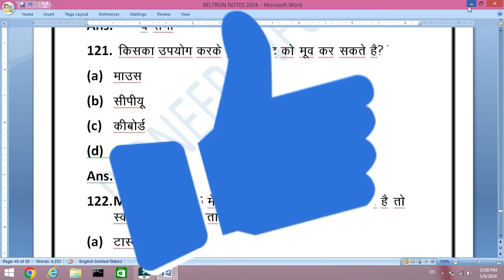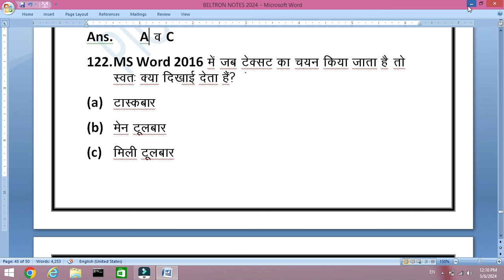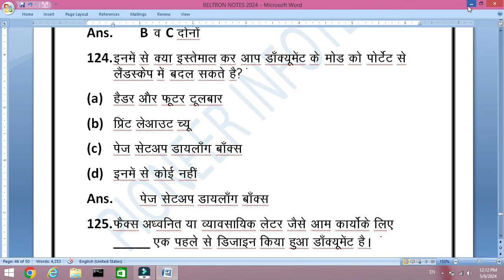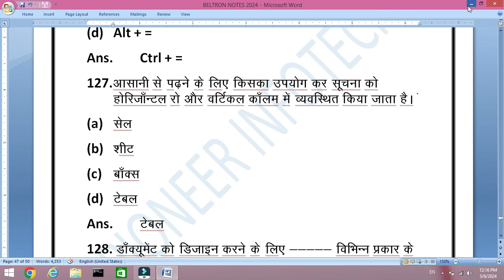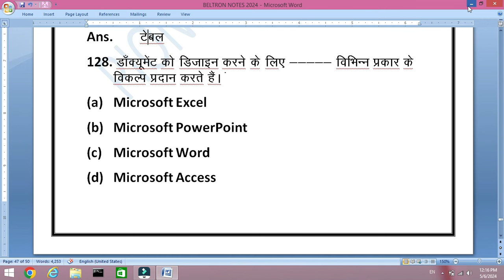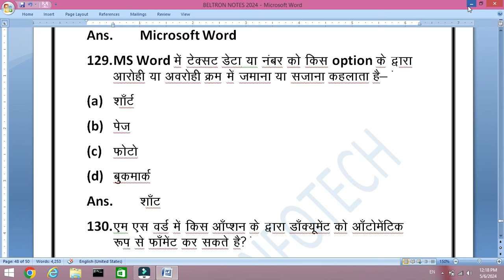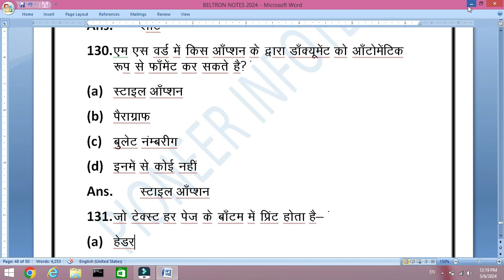बिहार बेल्ट्रॉन Data Entry Operator mcq question set - 13 I Bihar Beltron DEO I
Is bihar BELTRON Deo Bharti 2024?
What is the salary of BELTRON operator in bihar 2024?
Who is eligible for bihar Deo?
What is the salary of data entry operator in bihar 2024?

Your Query:
Ms Word question answers for competitive exams
Ms Word Question Practice Set – 9
Ms Word ds Vk¡I 10 Á'u practice set- 9
Ms Word computer question
Beltron data entry operator me puche jane wala question
Beltron computer question
beltron question paper for data entry operator.
beltron deo previous year question
Beltron deo mcq questions,
beltron deo previous year question education key
MS WORD
Ms Word
ms word
ms word mcq questions and answers
ms word questions and answers for competitive exams
mcq ms word question and answer
ms word question
Most important ms word mcq questions
Computer operator mcq question and answer